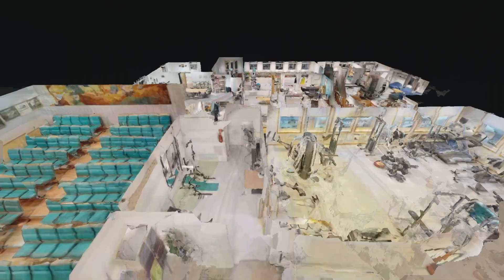SKOGN FOLKEHØGSKOLE!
Velkommen til Skogn Folkehøgskole - et eventyr du aldri vil glemme!